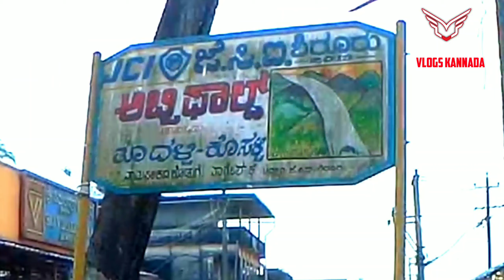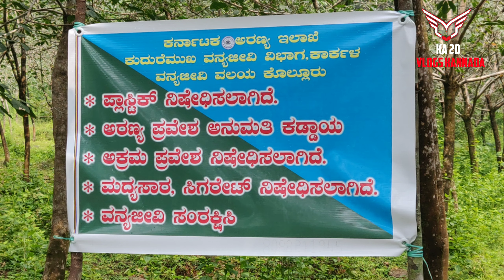Thoodalli falls /Abbi falls - secret tourist place near kundapura kannada Vlog